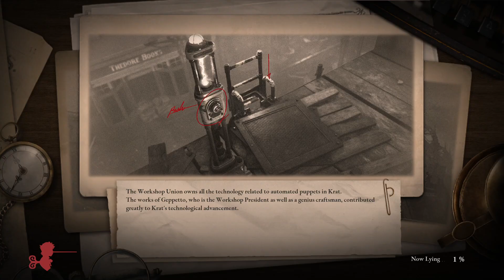Lies of P. Episode 5: Getting wrecked by a mouse.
We try playing on the laptop and get our arse kicked by a mouse for a while.